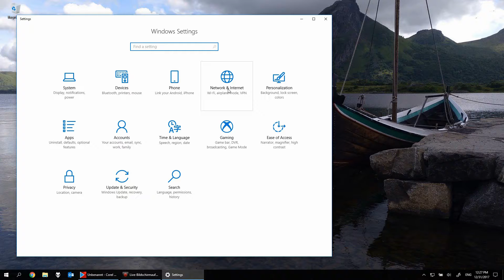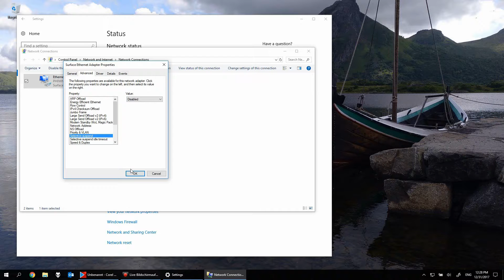Fixing Microsoft Surface Dock network issues and disconnects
Quick video guide on how to fix the weird network issues where the wired Ethernet connection would suddenly disconnect for a couple of seconds. I use my Dock with a Surface Pro 4 (late 2016 Core i7 model) and could resolve the problems by changing the power saving features as described.

You can download the Surface Dock updater on microsoft.com